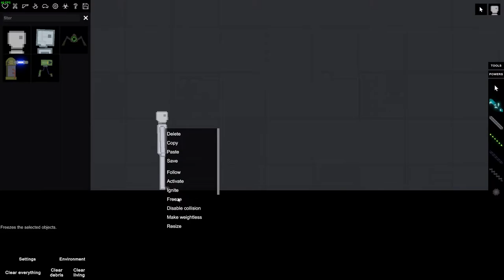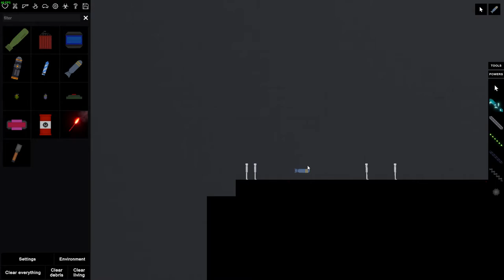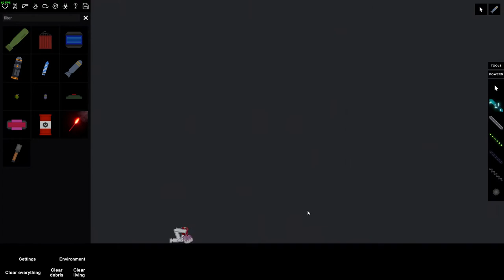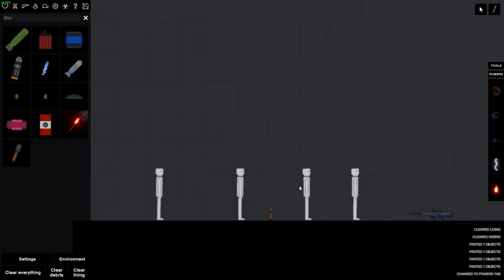People Playground Doing random stuff..